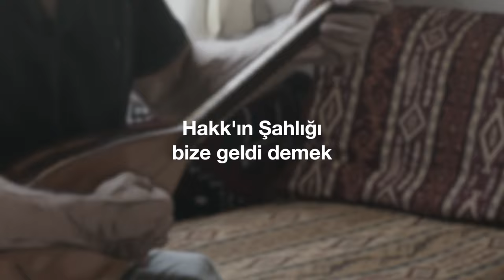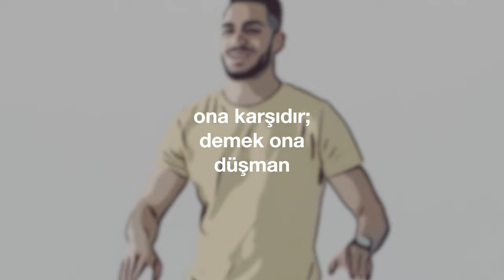"Hakk'ın Şahlığı" (Cem Kervan) Söz Videosu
"Hakk'ın Şahlığı"
Tekli Olarak Çıkış Tarihi: 27 Temmuz, 2022
Albümün Çıkış Tarihi: 28 Eylül, 2022

Sazlar: Serhat Doğan
Perküsyon: Haydar Demir
Erbane: Charles Vincent
Geri Vokaller: Meliha Bilgili, Gülseren Yılmaz

Sözler:

Hakk'ın Şahlığı

İsa Ruhullah cinleri çıkarır
Hakk'ın Şahlığı bize geldi demek
Cinleri Hakk'ın Ruhu ile kovar
Hakk'ın Şahlığı size geldi demek

Hırsız bir adamın evine girer
Evi soymadan o adamı bağlar
O zaman evi talan edebilir

İsa Ruhullah'tan yana olmayan
Ona karşıdır demek ona düşman
Ondan yanalardır ona inanan

KERVAN'ım İsa'dır bizi kurtaran
İsa ile birlikte toplamayan
Eyliyor demektir hep darmaduman